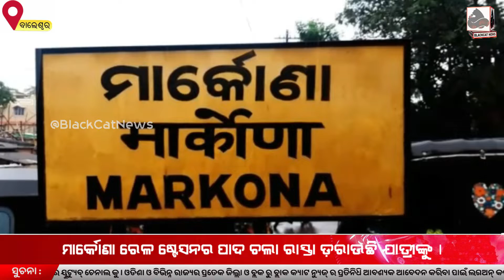ମାର୍କୋଣା ରେଳ ଷ୍ଟେସନର ପାଦ ଚଲା ରାସ୍ତା ଡ଼ରାଉଛି ଯାତ୍ରୀଙ୍କୁ।